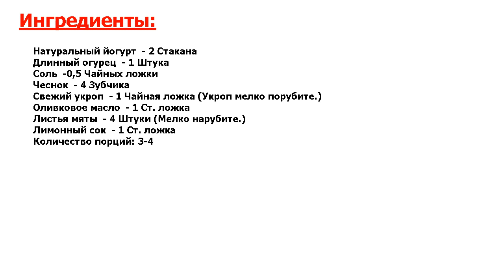★ОШЕЛОМЛЯЮЩЕ ВКУСНО- ★ ГРЕЧЕСКИЙ СОУС С ОГУРЦАМИ ★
★Идеальный деликатес● Греческий соус с огурцами послужит отличным дополнением к любой закуске, будь то чипсы или просто тосты● Рецепт до безумия прост - делюсь им с вами●